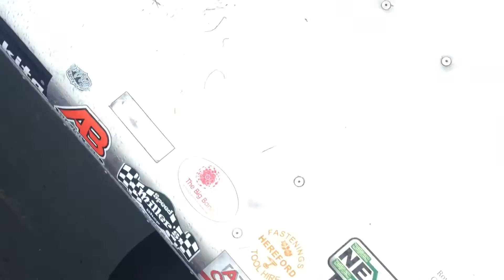Attitude Adjustment - A wheelchair accessible and drivable hot rod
Inspired by the designer Rogan Mcgilp's brother, David, Attitude Adjustment is a fully wheelchair accessible and drive able hot rod designed for paraplegic drivers to be able to have fun like the rest of the hot rodders. This fully hand controlled hot rod was built in just 3 months time. This unique vehicle will enable wheelchair bound drivers to access another form of transport (and ultimately Motorsport) which they would otherwise struggle to gain access to or not at all.

In March 2016, this car competed in the finals of the National Science + Engineering Competition (now Big Bang Competition) and won the competition, the 3 team members (Rogan Mcgilp, Stuart Chau and Ethan Dunbar-Baker) were awarded the title of UK Young Engineers Of The Year 2016.

In September 2016, the team competed internationally in EUCYS (European Union Contest for Young Scientists) and were awarded the Salvetti Foundation Award for the best project in the field of industrial maintainence.

Now with all competitions over, the car is undergoing some upgrades in preparation for the 2017 season and onwards. It will be attending various shows and events from the 2017 season onwards. Between January and May 2017, the car is on display at the 'Hot Rod and Kool Kustoms' exhibition at Coventry Transport Museum.